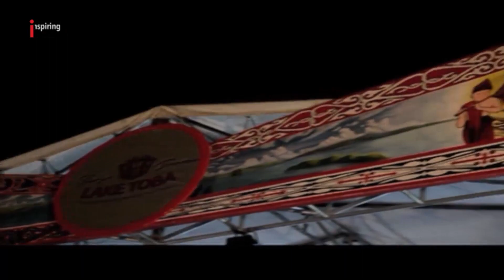Road Show Lake Toba Music Festival di Dairi